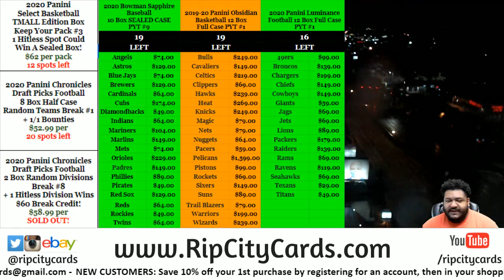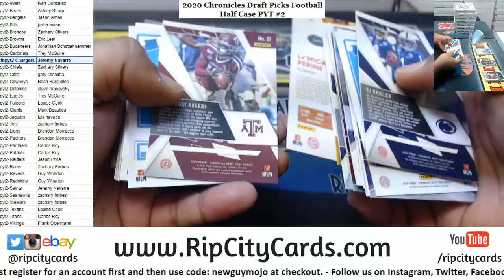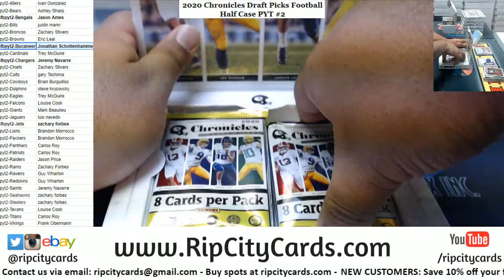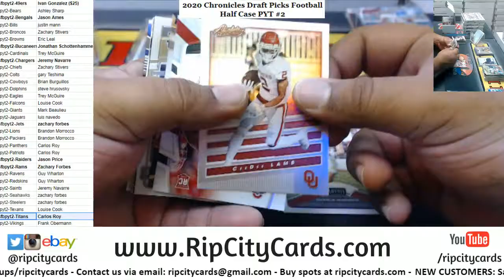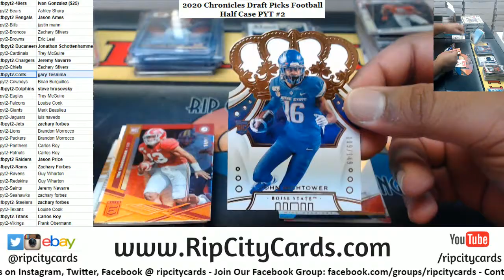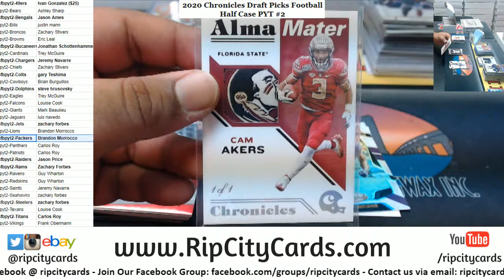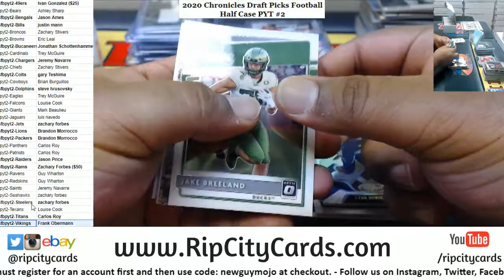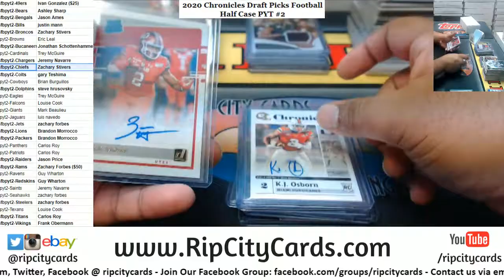2020 Chronicles Draft Picks Football Half Case PYT #2